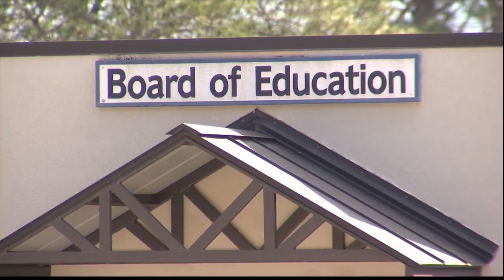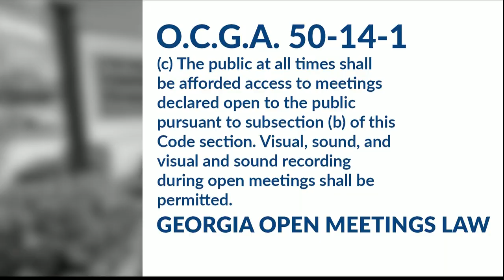Bulloch School District many have broken state, federal law by asking for journalist video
A seventh-grade teacher at a Bulloch County middle school is trying to keep his job after a video shows him shoving a student as classes changed. The incident, which happened in early December, was the focus of a hearing in Statesboro on Tuesday.